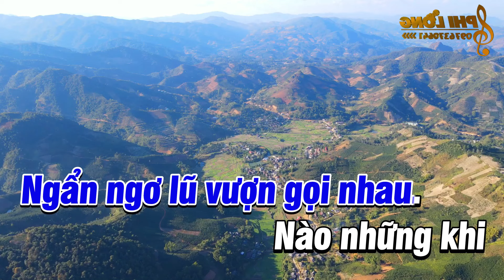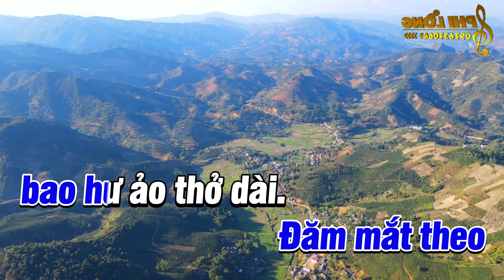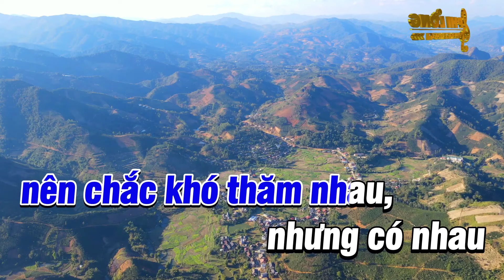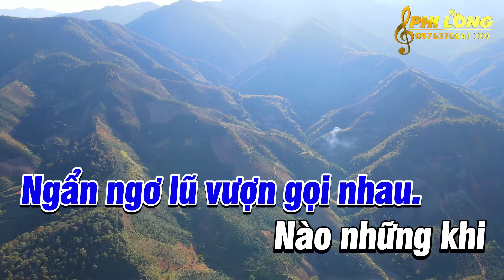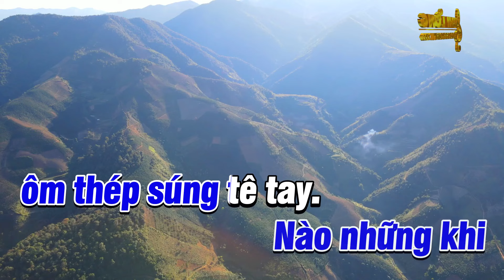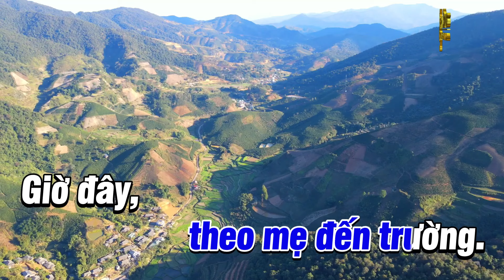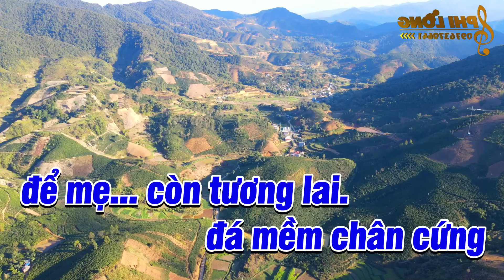Karaoke Sương Trắng Miền Quê Ngoại Tone Nam Nhạc Sống Dễ Hát 2024 | Karaoke Phi Long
Bài hát: Karaoke Sương Trắng Miền Quê Ngoại Tone Nam Nhạc Sống Dễ Hát 2024 | Karaoke Phi Long
Karaoke Phi Long Lưu là kênh karaoke nhạc sống độc quyền phát hành những bài hát karaoke nhạc vàng karaoke hay nhất gồm nhiều thể loại như karaoke nhạc trữ tình, karaoke bolero, karaoke tone nam, karaoke tone nữ, song ca karaoke.

NHẬN LÀM KARAOKE THEO YÊU CẦU
© Bản quyền thuộc về Karaoke Phi Long Lưu
© Published by Karaoke Phi Long under license.